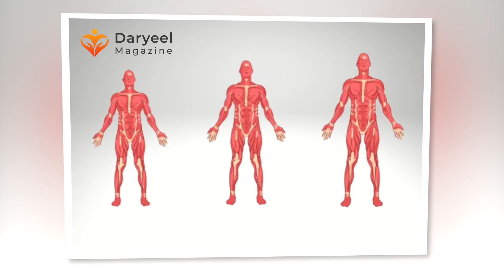Sida Loo Dheeraado & Cunnooyinka U Fiican Kordhinta Dhererka Qofka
Bani-aadamku jacaylka uu qabo dhererka waa arrin laga wada siman yahay rag iyo haweenba.

Maxaa saamayn ku leh dhererkaaga?
Dhererku waa arrin Alle u gaar ah oo hidde ahaan aad waalidkaaga ka dhaxashay, sido kale nafaqada ayaa ah arrin kale oo saamayn ku leh korimaada dhererkaaga.

Hadaba warbixintaan waxaan ku soo qaadanaynaa hababka iyo cunnooyinka caruurta iyo dhalinta koraysa ka caawin kara kordhinta dhererka iyo joogga.